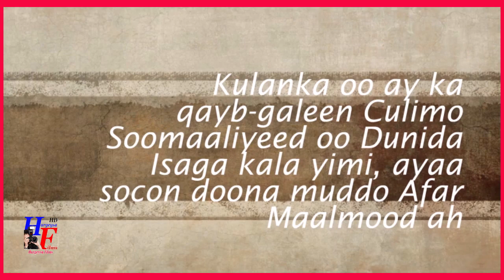Kulan-diimeedka 3aad ee Ansaaru Sunnah oo Hargeysa ka furmay iyo Macluumaad ku saabsan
Furitaanka Kulan-diimeedka 3aad ee Ansaaru Sunnah iyo Kelmaddii Sheekh Cabdirisaaq Jiir